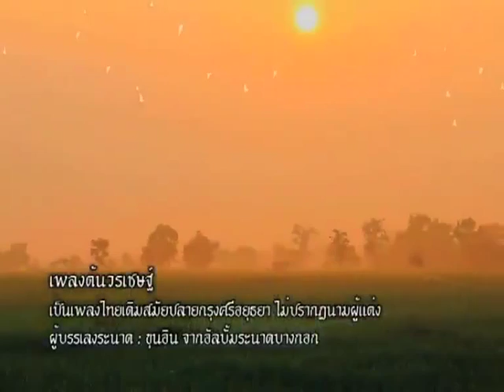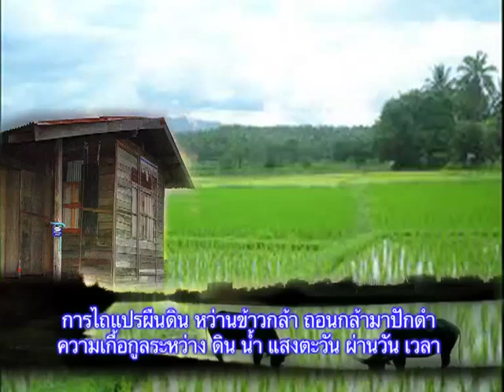เพลง " ต้นวรเชษฐ์ "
คนไทย วิถีชีวิตไทย ผูกพันกับ "ข้าว" มายาวนาน ตั้งแต่ยุคประวัติศาสตร์ จนถึงปัจจุบัน
"ข้าว" เป็นอาหารหลัก อาชีพหลัก หล่อเลี้ยงชีวิตและเศรษฐกิจชาติ
ข้าวแต่ละเม็ดมีคุณค่า ต้องลงทั้งแรง เวลาและเงินทอง

การไถแปรผืนดิน หว่านข้าวกล้า ถอนกล้ามาปักดำ ความเกื้อกูลระหว่าง
ดิน น้ำ แสงตะวัน ผ่านวัน เวลา
จนข้าวออกรวงเหลืองอร่าม เต็มผืนนา แปรมาเป็นเมล็ดข้าวหล่อเลี้ยงชีวิตเราจนถึงทุกวัน
 นี่คือ วิถีชีวิตไทย ความภาคภูมิใจตลอดกาล